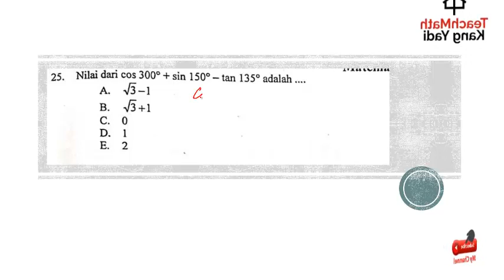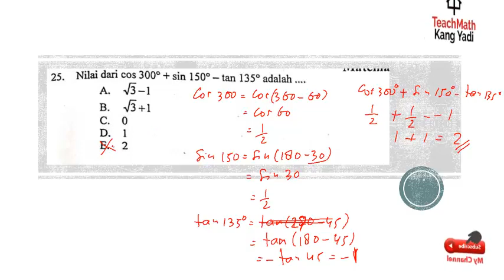Pembahasan Soal UNBK Matematika SMA IPS Tahun 2019 Nomor 25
Selamat datang para pejuang UNBK 2020, silahkan pelajari pembahasan UNBK Matematika SMA IPS tahun 2019.
Sebelum melihat pembahasan jangan lupa
Pembahasan UNBK Matematika SMA IPS tahun 2019

Silahkan pelajari juga soal-soal di pembahasan Kami selanjutnya
Salam Semangat UNBK 2020